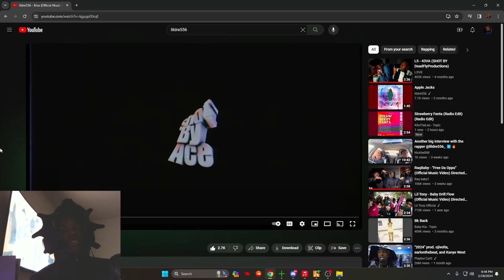(REACTION LIL BRO SPAZZED) lildre556 - Bros (Official Music Video)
Follow me @srrymarco